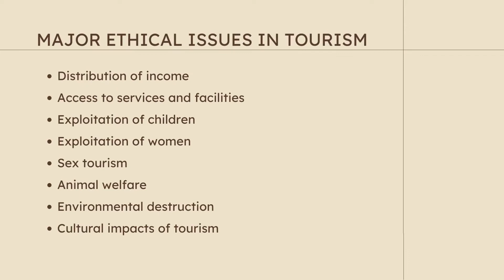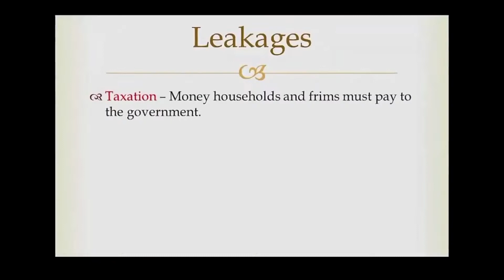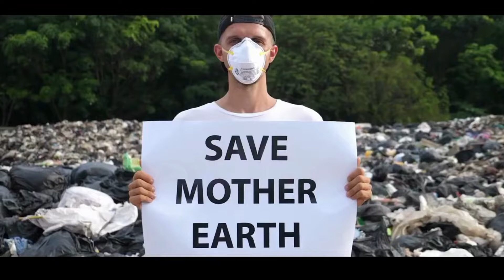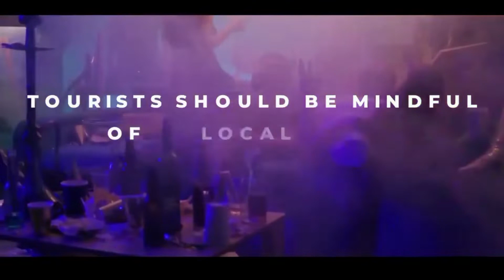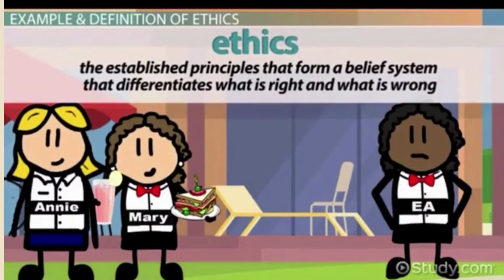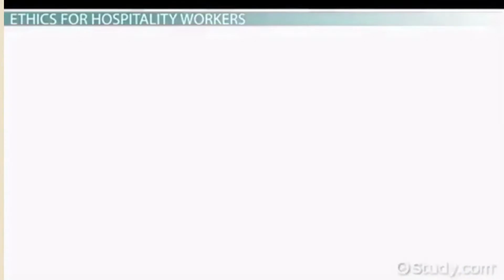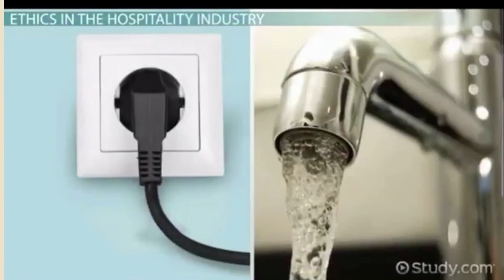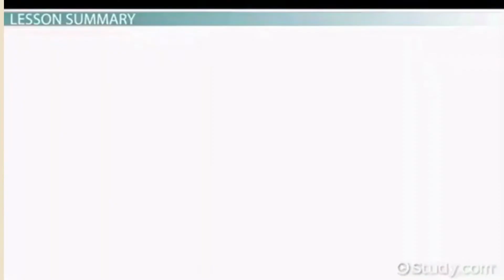ETHICAL ISSUES IN WORKPLACE (TOURISM & HOSPITALITY INDUSTRY)